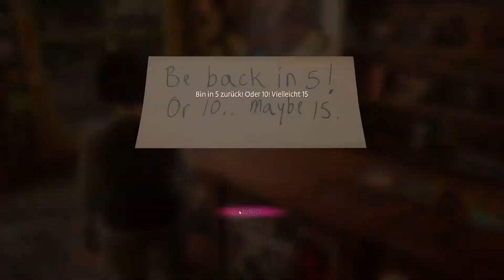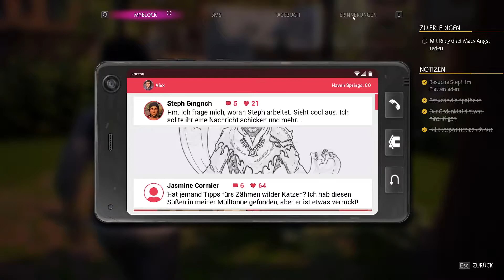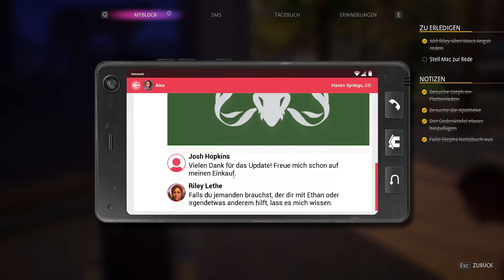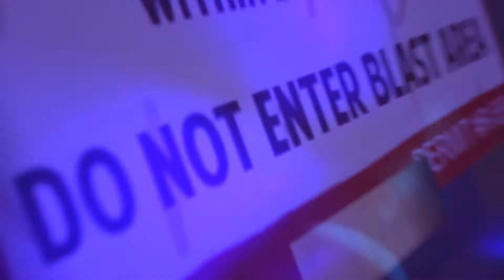Life Is Strange True Colors 🎧 [012] - Der Gejagte von Haven Springs [German]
🎧 Let's Play: Life Is Strange True Colors [German]

Informationen zum Spiel:
TRIFF ALEX CHEN
Alex Chen verheimlicht ihren „Fluch“: die übernatürliche Fähigkeit, die starken Emotionen anderer zu absorbieren und zu manipulieren. Als ihr Bruder bei einem „Unfall“ stirbt, muss Alex ihre unberechenbare Kraft akzeptieren, um die Wahrheit zu erfahren – und lang vergrabene Geheimnisse aufzudecken.

WILLKOMMEN IN HAVEN SPRINGS
Tief in den Bergen Colorados findet sich Haven Springs, ein kleiner Bergwerksort voller Schönheit und Mysterien. Als Alex entdeckst du die schockierenden Geheimnisse hinter dem Tod deines Bruders in einem emotionalen Abenteuer, in dem du mit deiner Kraft der Empathie das Schicksal und Leben veränderst.
Publisher: Square Enix
Entwickler: Deck Nine
Erstveröffentlichung: 10. September 2021
Plattformen: Microsoft Windows, PlayStation 4, PlayStation 5, Xbox One, Xbox Series X/S, Google Stadia, Nintendo Switch